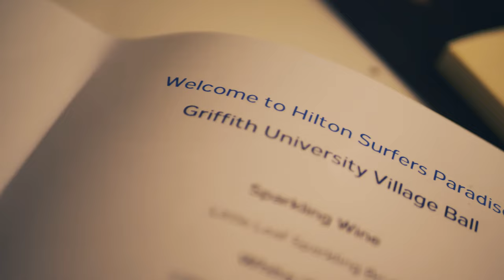Griffith University Village Ball / Hilton 2021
This is my second last Village Ball
Made many Australian mates this year
Blessed to be in Australia

Credits to James Blee as the videographer and editor!